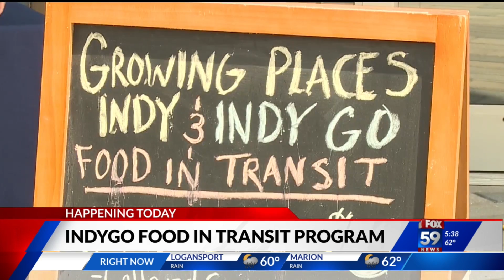IndyGo's 'Food in Transit' returns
The Food in Transit farm stand returns to downtown Indianapolis Wednesday.